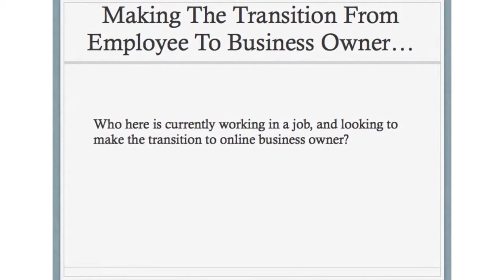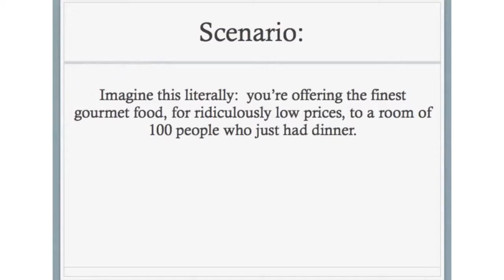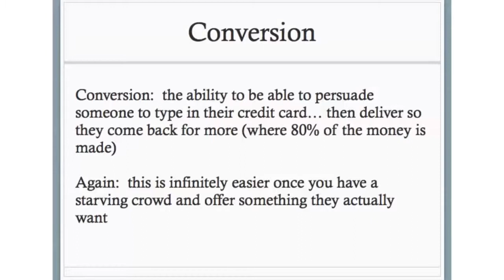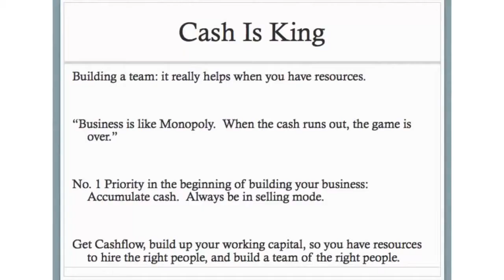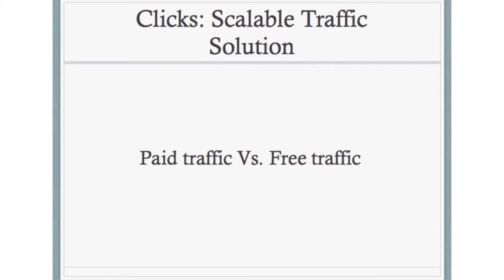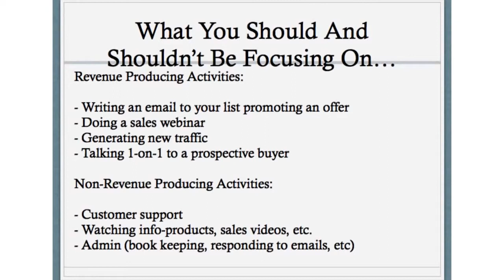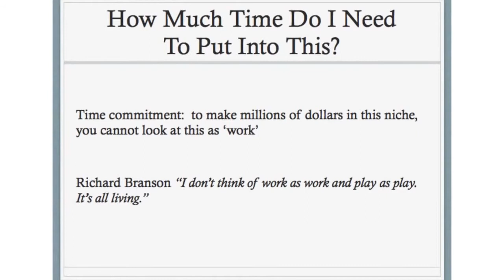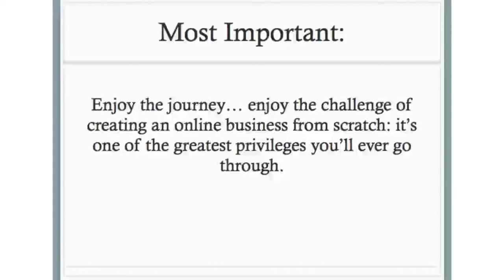Matt Lloyd - The Fundamentals of Internet Marketing - Just MOBE TV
As with any other business venture, online business requires you to have a knowledge of the common techniques and methods used in the industry in order to succeed. In this online business channel, you will find great advice and inspiration regarding the best online business to start and help you succeed.

CHECK OUT MOBE Lessons and programs:

We Guarantee You’ll Make A Commission Within 30 Days Of
Completing The Steps… Or We’ll Pay You $500 In CASH!

Fill In The Form That You'll Find Using The Link Below To Apply For Private Access To Our 21-Step System And Start Making $1,000, $3,000 & $5,000 Commissions!

Are you retirable, already retired or concerned about your retirement?

How To Get Instant Access To The "Revolutionary" New Business Model That Can Make You $10,000 Per Month

You may not realize it yet... but investing in the M.O.B.E. License Program will be the smartest move you'll ever make.

This video reveals The “Dirty” Little Secret About Traffic
That No One Ever Talks About

30 Days to Traffic Mastery. Over the course of 30 days, you’ll learn from the men and women that are on the cutting edge of traffic generation today.

Here's why:

You now are able to market the EXACT same business I market.

You can now market all of my own products, including My Email Marketing Empire, How To Build A Funded Proposal, Affiliate Bonus Domination, The O.P.T. Formula and you earn 90% commissions.

You basically make the same amount of money as I do, minus 10%. The 10% I keep goes towards merchant account fees, customer support, video hosting, tech support, etc (it's not profit).

Probably the most valuable part about the MOBE License Rights program, is the phone follow up we have in place.

Category
People & Blogs
License
Standard YouTube License
Created using
YouTube Video Editor
Source videos
View attributions